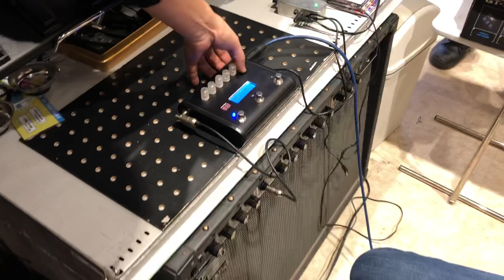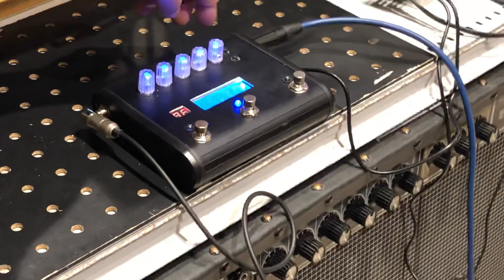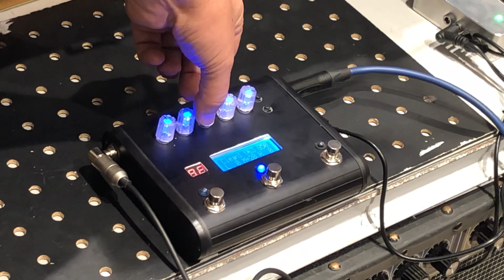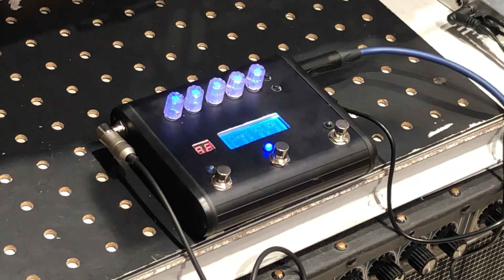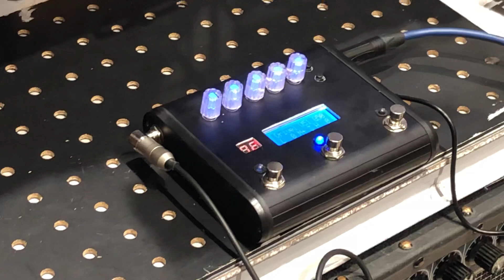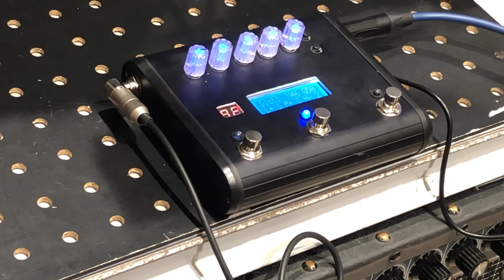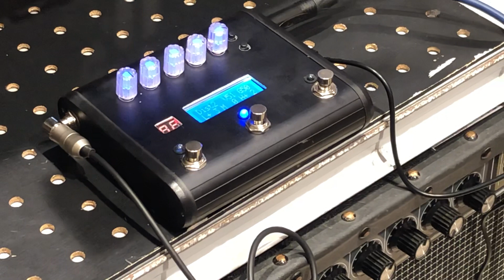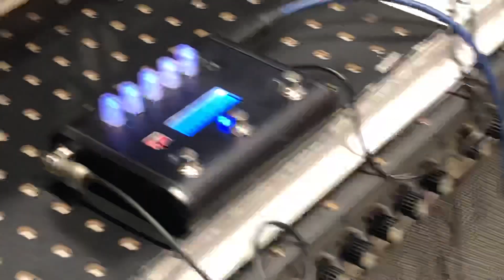BONDAGE NUTUBE PREAMP prototype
Guitar preamp with KORG NUTUBE
clean1/2 Drive1/2 Dist1/2 Fuzz1/2
Gain/Level/3BandEQ
99preset

guitarist Toshiro Miyawaki
guitar telecaster
amp Roland JC